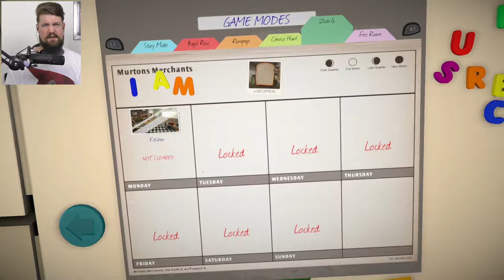BAGEL RUSH | I am Bread [P3]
The toasty progress is gone, so we try some new modes. It ain't any easier.